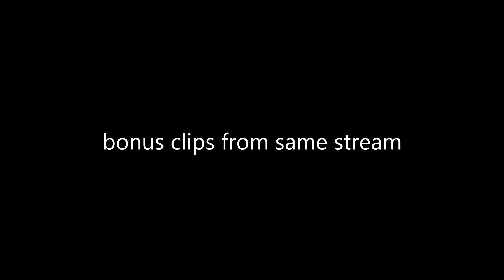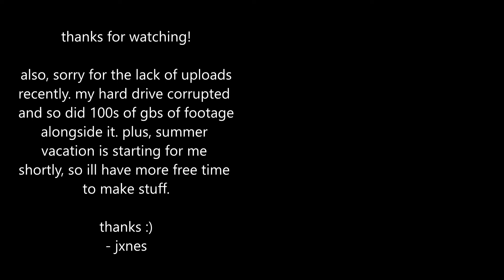my 100th krunker nuke (61 killstreak)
thank you very much for the continuous support even in my absence of uploads :)

clipped directly from one of my past livestreams. you can watch me live on twitch
BIG THANK YOU TO @ ZERROW22 ON TWITCH FOR RAIDING ME ON THIS STREAM

"any bmik deniers in chat?"